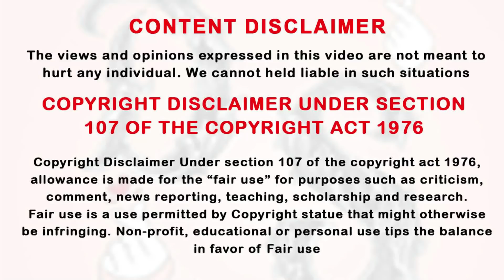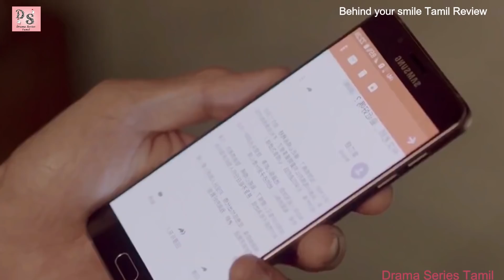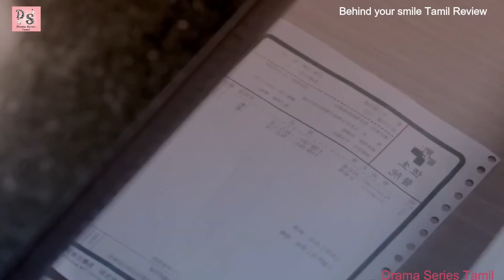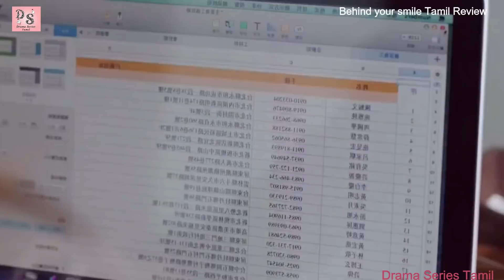ஒருத்தங்கள பழிவாங்க அவங்க பெண்ணையா காதலிக்கிற மாதிரி நடிப்ப ஹீரோ? Ep-10 | Tamil Review & Explanation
smile, Drama Series Tamil,
Tamil xplanation,
drama explanation,
taiwanese drama,
thai drama,
DST,
kdrama,